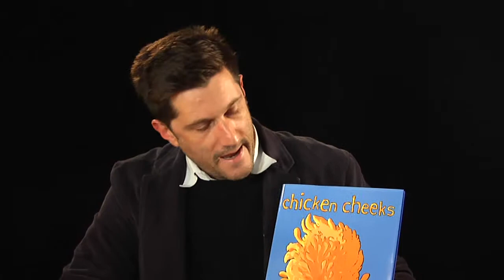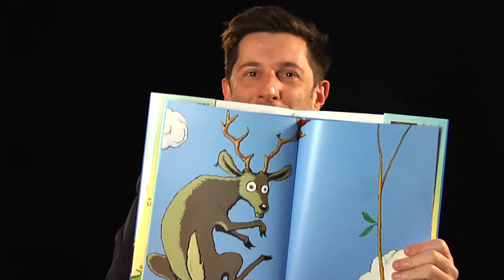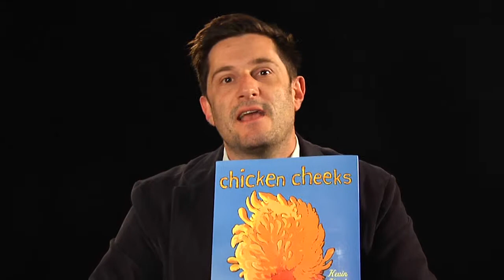Comedians Michael Ian Black and Michael Showalter Discuss Chicken Cheeks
Michael Showalter interviews Michael Ian Black about his new children's book, Chicken Cheeks.